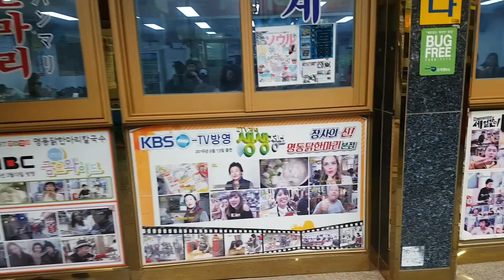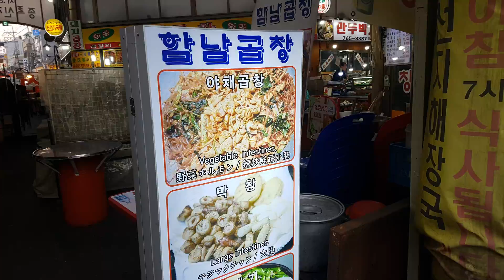An hour walk from Dongdaemun Gate to Gwangjang Market